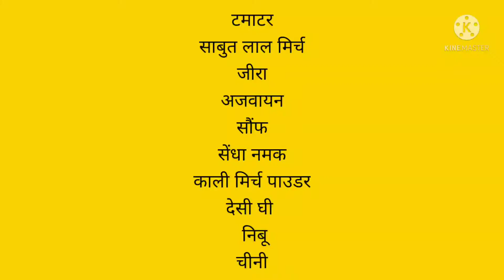टमाटर की खट्टी मीठी चटनी। व्रत स्पेशल